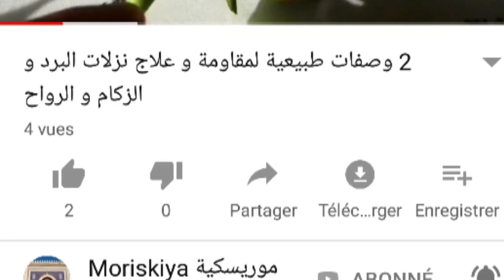مادلين ناجحة بزيت الزيتون ونكهة البرتقال لكوتي الاطفال♡سلسلة وجبات المدرسة♡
قناة من كل فن طرف -مع رشيدة
قناة ان شاء الله متنوعة تهم المرأة المبدعة ..اعمال يدوية ..طبخ..تطريز..تنظيم ..تدابير وحيل😉
مقادير المادلين
كأس يوغورت
3كؤوس دقيق
نصف كأس زيت نباتية
نصف كأس زيت زيتون
كاس ونصف سكر سنيدة
3بيضات
كيس خميرة كيماوية
بشر الليمون(الحامض) أو البرتقال
الوصفة على الفيديو 😋😋
رابط حساب قناة موريسكية ..
قناة متنوعة وهادفة تهتم بالسفر.. الوصفات الطبيعية الغذائية والعلاجية وتسعى للحفاظ على موروثنا الاصيل ..تابعوها 😉😉

2وصفات طبيعية للوقاية من الزكام ..هادا وقتو 🤒😷